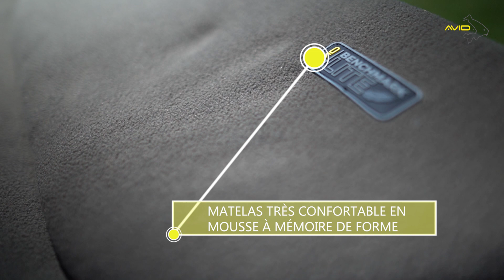Avid Carp Fishing TV! | France 🇫🇷| Focus Produit! | Benchmark Lite Bed & System!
Avec une combinaison d'alliage de magnesium et un matelas à mémoire de forme avec sac de couchage intégré, le Benchmark Lite Memory Foam System est à la fois léger et confortable. Il a été conçu pour les pêcheurs qui souhaitent voyager léger tout en ne comprométant pas leur confort.